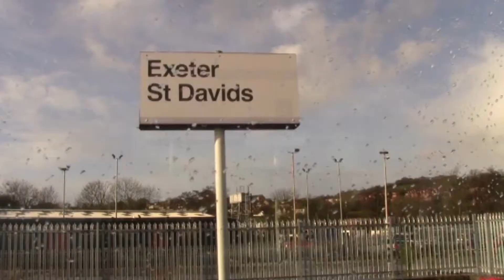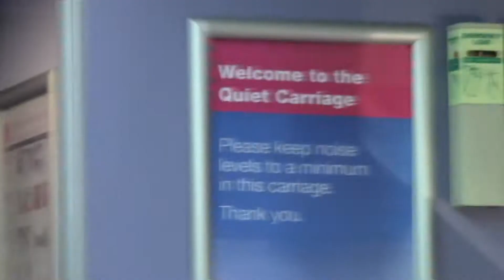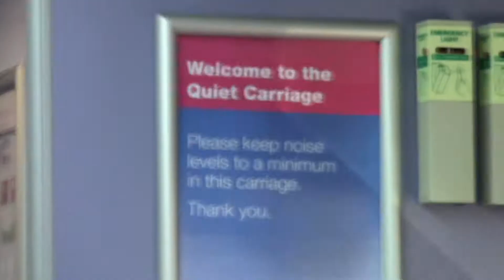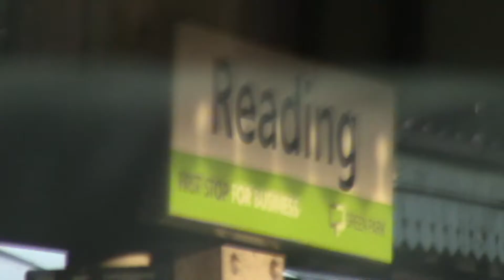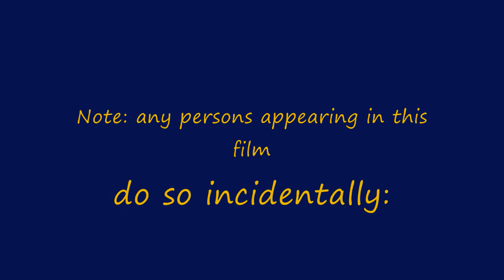Exeter to Paddington: Cornish Riviera Express - FGW HST - December 2011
Exeter St. Davids to London Paddington on the 11::40 from Exeter (the 08:44 from Penzance to London Paddington) "The Cornish Riviera" on Thursday 15th December 2011, in 1st class. First Great Western HST. Timed at just 2 hours 4 minutes for the run to Paddington, the service calls only at Reading and Paddington on departure from Exeter. As I filmed the stretch between Reading and Paddington on a different service, on a different day, this film focuses on the journey as far as Twyford. Apologies for filming a sign saying "Welcome to the Quiet Coach" when I should have been concentrating on filming Cowley Bridge Junction, which went past the window at that point. This was just one journey from a packed week of travelling around the country by train. Filmed in full HD 1080p.